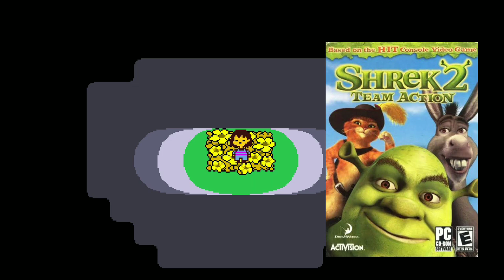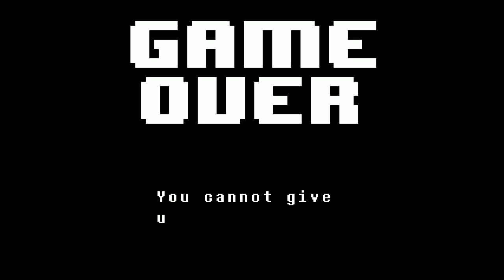WHY DO THEY KEEP ATTCKING ME!? (i just wanted to be friends)😱 Undertale: Part 1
OH MY GOD I've been wanting to play this for two weeks! I have one line for Toriel. I've only had Toriel for a day and a half, but if anything happens to her, I'll kill everyone in this room and then myself.

Not that I intend to go for Genocide. Like, ever. I'm stuggling with the starter monsters here, so im pretty much going to die a million times. GOAT MOM SAVE MEH.

Anyway, jokes apart, I've really been looking forward to playing another game on this channel. Undertale is cool, and a good place to start, I suppose. I just wish I'd have played it sooner.

xoxo💜Akemi